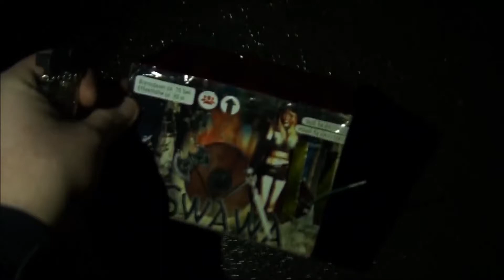Pyro-Art Swawa(geile Feuertöpfe und schönes Gold)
Hier die Swawa von Pyro-Art. Für zirka 8€ eine sehr schönes Ding. Vorallem haben mir die Feuertöpfe mit den blauen Sternen gefallen. :)